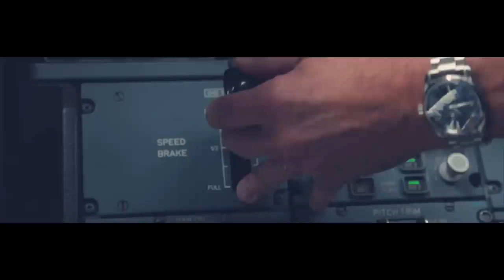Air France - The Big Bird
Embarquez à bord du « Big Bird » et laissez-vous emporter par ce très beau film, premier de la nouvelle série « Air France vue par ses salariés ».

Le monde de l’aviation et de l’aéronautique compte de nombreux passionnés, au premier rang desquels les propres salariés de la Compagnie. Découvrez avec eux les coulisses de leur quotidien à travers des images inédites et partagez leur enthousiasme !

Board the “Big Bird” and you’ll be carried away by this beautiful film, the first in the new series "Air France seen by its staff".

The world of aviation and aeronautics has many fans, foremost among them the Company's own staff. Let's go behind the scenes with them for an exclusive glimpse of their activity and share their enthusiasm!

Directed by Hugo Possamaï and Nicolas Slomowicz.